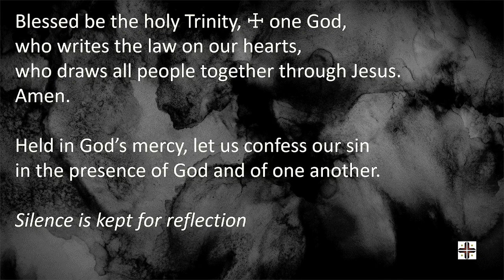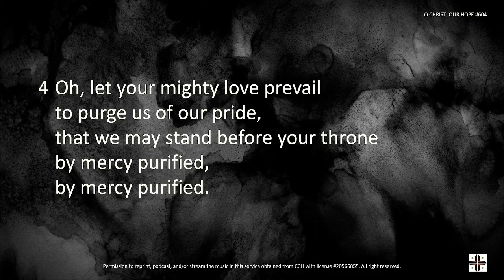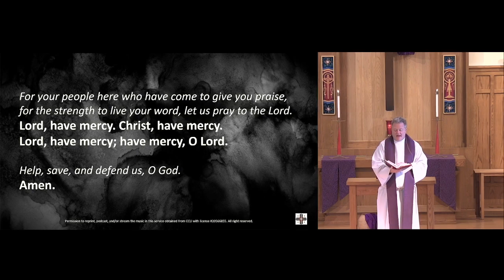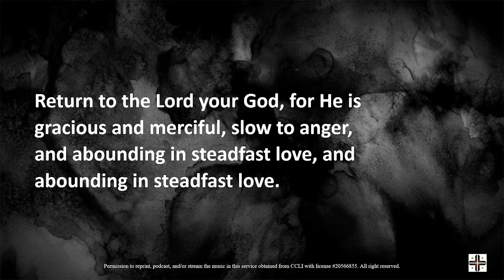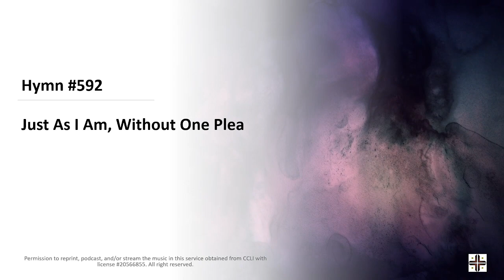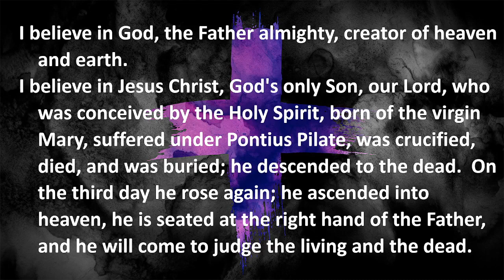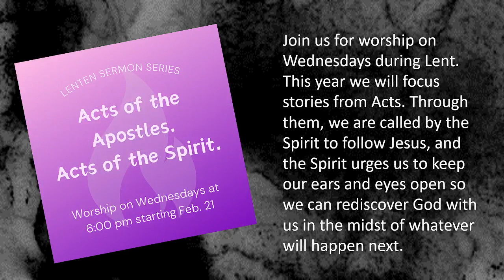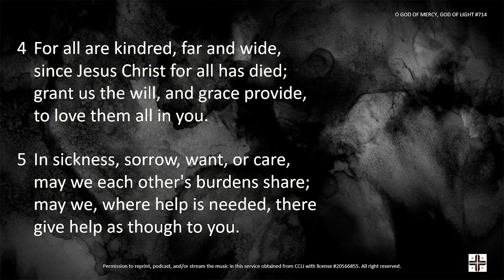March 10, 2024 Worship at First English Lutheran Church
First English Lutheran Church
Faribault, MN